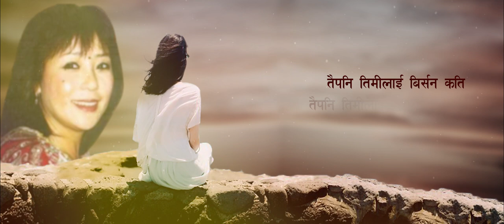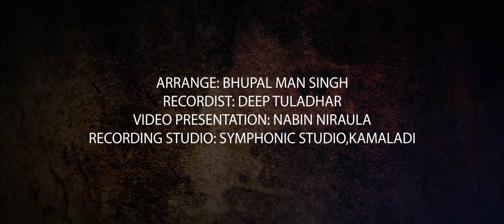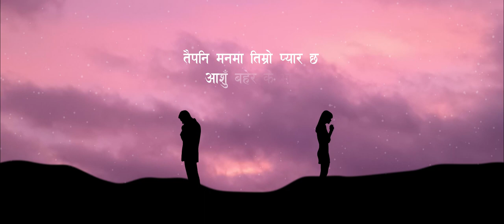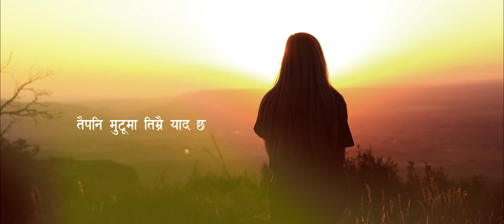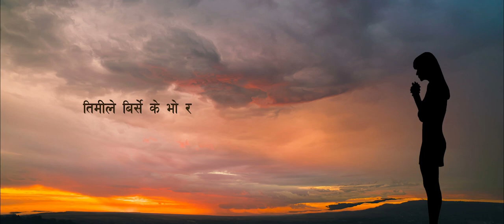KANCHAN MUSICE ENTERTAINMENT PRESENTS MUSIC VIDEO OF YAADHARU. Please Share & Subscribe the Channel.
VOCAL: BASANTA KHADKA/SUKMIT GURUNG
LYRICS: SHANKER PRERANA
ARRANGER: BHUPAL MAN SINGH
RECORDIST/MIXING/ MASTERING: DEEP TULADHAR, SYMPHONIC STUDIO, KAMALADI
VIDEO PRESENTATION: NABIN NIROULA
MUSIC ALBUM: LALIMA & BEST OF BASANTA KHADKA VOL. 2
SPECIAL THANKS: MUSIC NEPAL, ANAM NAGAR